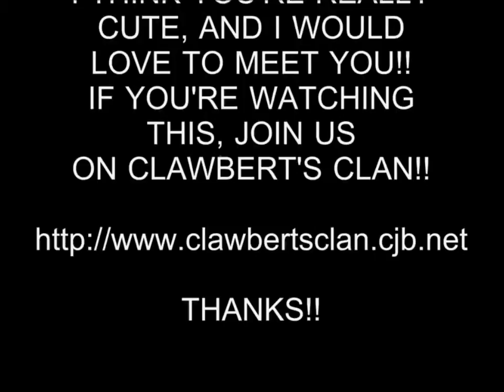HOT GIRL 203